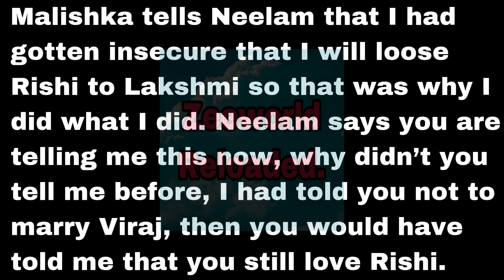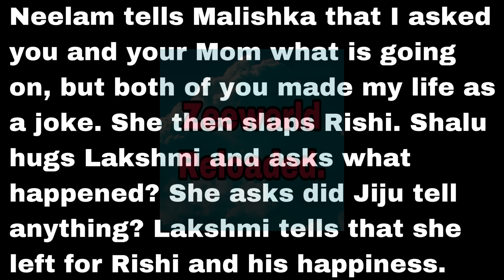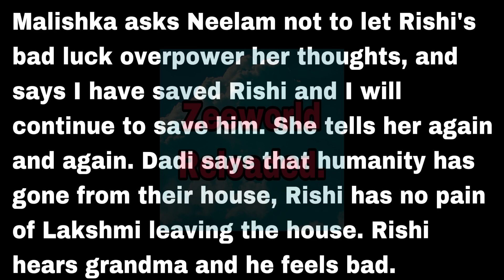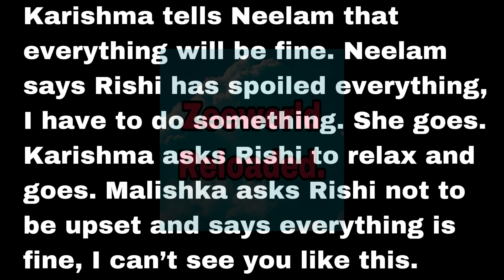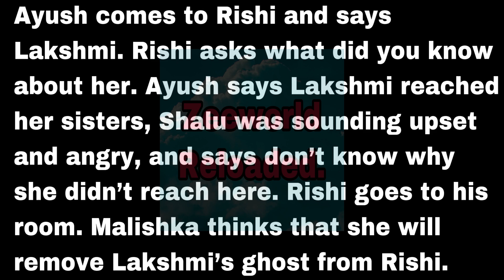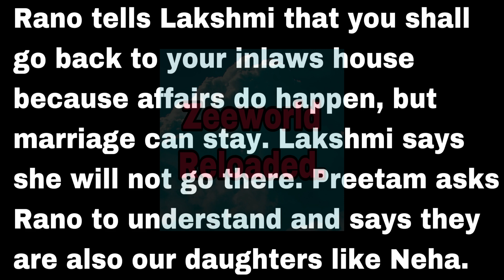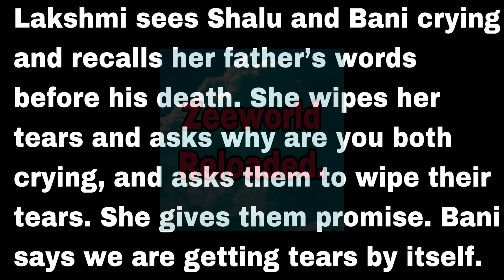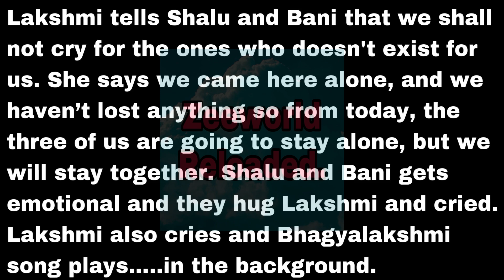Unfortunate Love: The Final Zee World Finale:Malishka Lied To Neelam That She Saved Rishi From Death